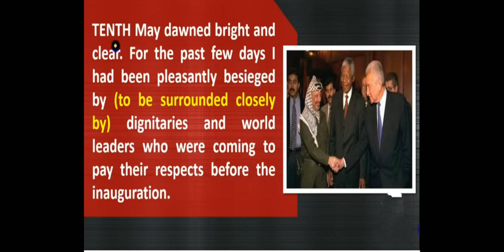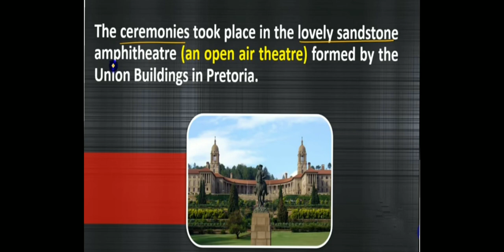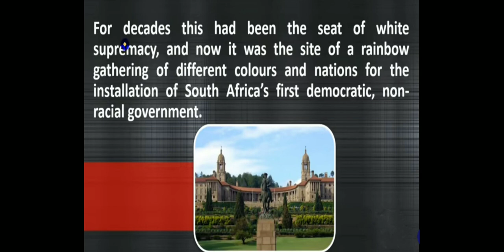ENGLISH STD 10 CH 2 PART 1 DT 16-6-20